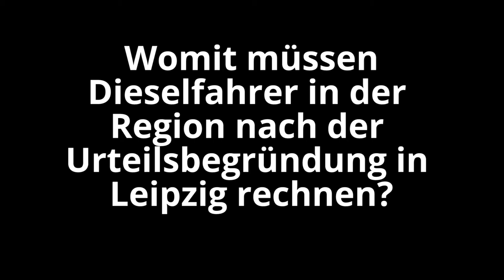Verkehrsminister Winfried Hermann zu Diesel-Fahrverboten in Stuttgart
In wenigen Tagen soll vom Bundesverwaltungsgericht in Leipzig die schriftliche Begründung für das Urteil zu Fahrverboten vorliegen. Im Video-Interview schildert Verkehrsminister Winfried Hermann, was das für Dieselbesitzer in der Region bedeutet.